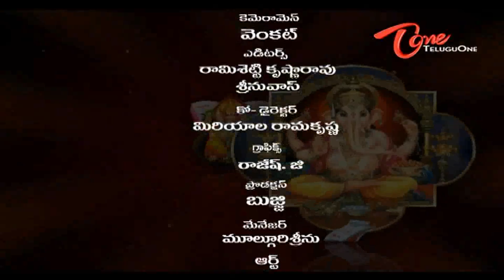Jaiho Vinayaka - Telugu Short Film - By Telugu Actor Balaji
Watch an Enjoy Vinayaka Chaviti Special Telugu Short Film  "Jaiho Vinayaka"